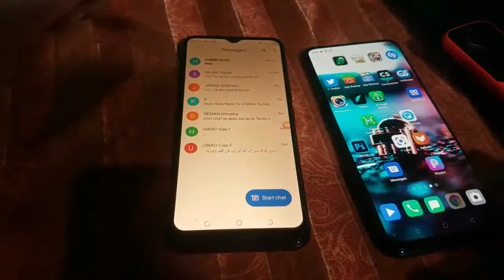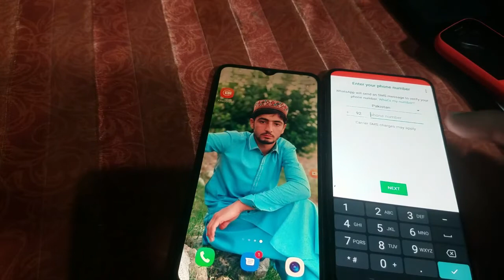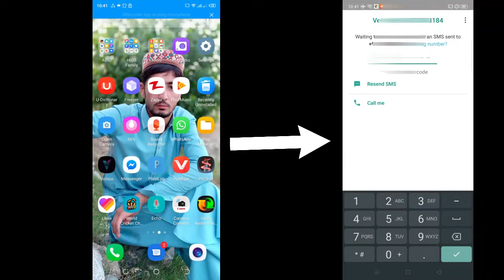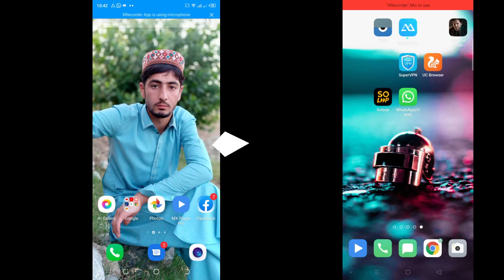Amazing WhatsApp Secret 2020 | Dosro Ka WhatsApp Mobile Apne Mobile Main Kholen |HSTECHTUBE